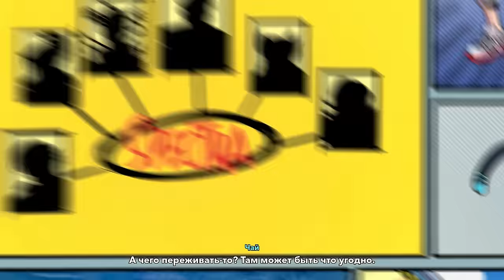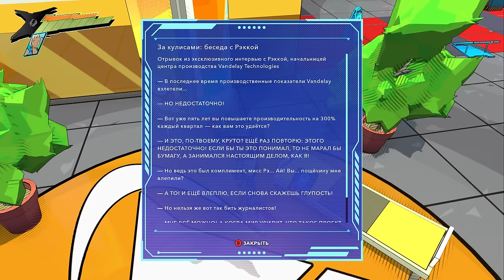БИТВА С БОССОМ Hi-Fi RUSH